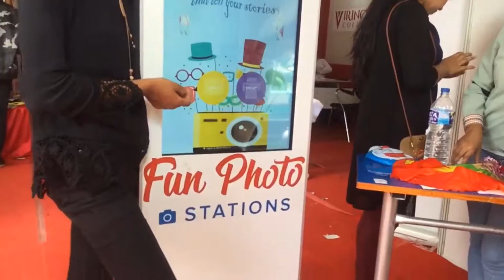3rd Grand Management Festival Day 2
Presentation of 3rd Grand Management Festival day 2